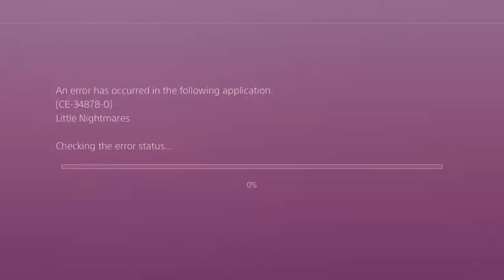Little Nightmares - 05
Here it is the fifth episode of Little Nightmares. Thanks for coming back it's always a pleasure having you here.

tokyo